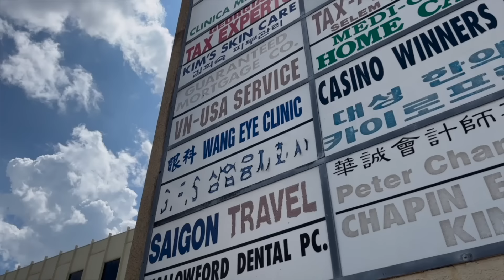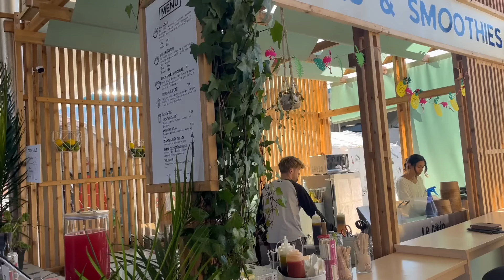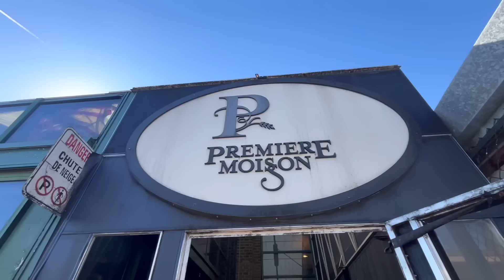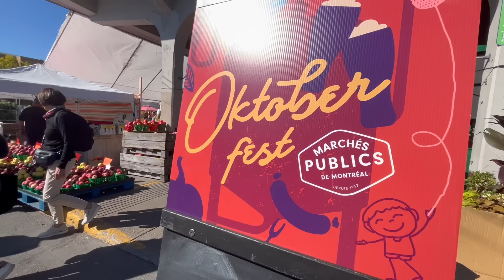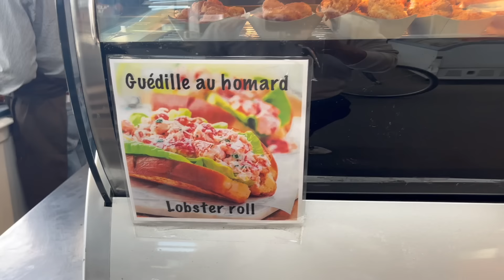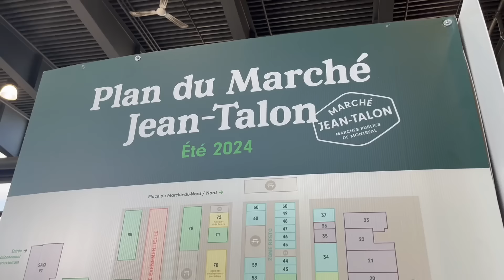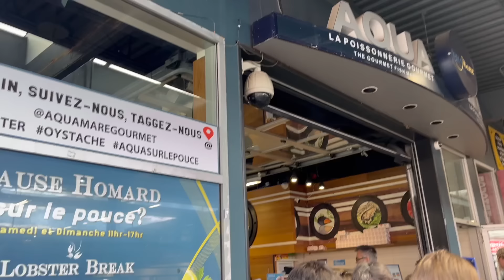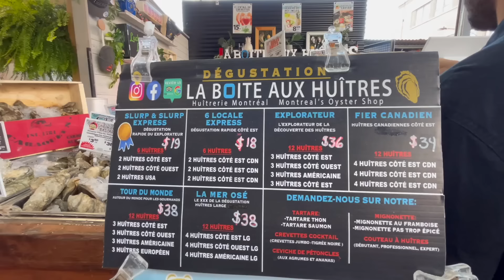MÊ MẨN TRÁI CÂY RAU CẢI TƯƠI NGON ĐÃ MẮT Ở CHỢ TRỜI JEAN-TALON BÀY BÁN NHƯ CHỢ VIỆT NAM Ở MONTREAL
Jean-Talon, ngôi chợ được thành lập từ năm 1933 đã trở thành biểu tượng của những ngôi chợ Farmers Market ở tại Montreal. Trái cây, rau cải, hải sản đủ loại tươi ngon được bày bán hằng tuần tại đây là nơi du khách không thể bỏ qua khi đặt chân đến Montreal.